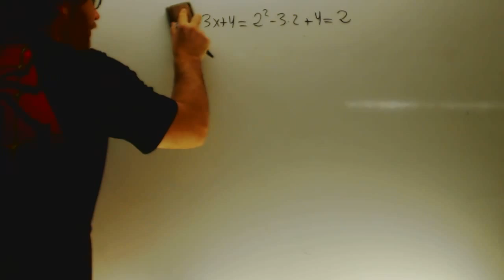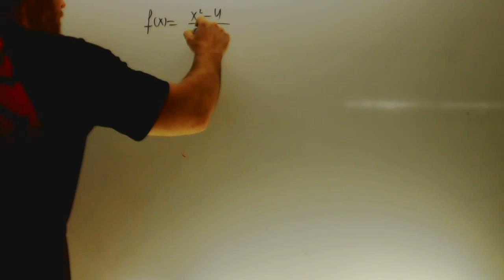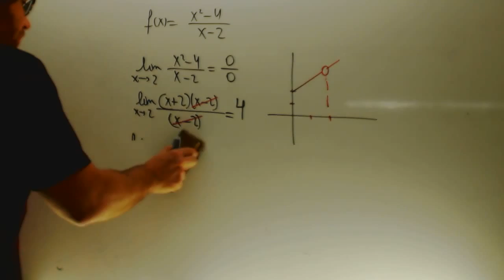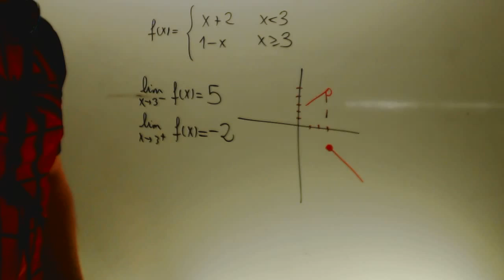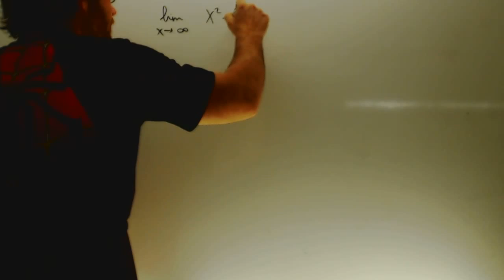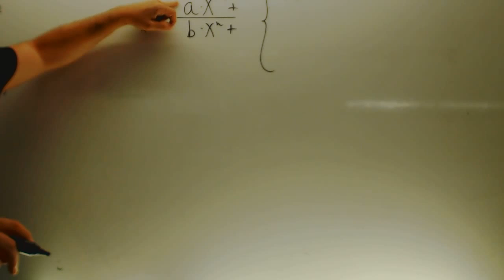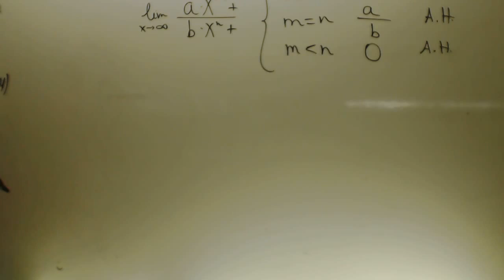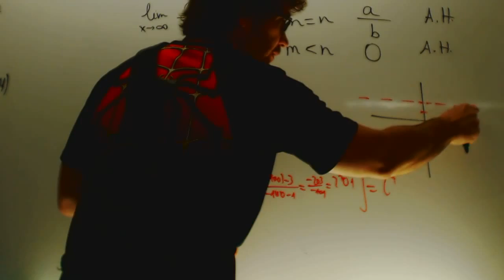Limites repaso Matematicas 2 Bachillerato Academia Usero Estepona